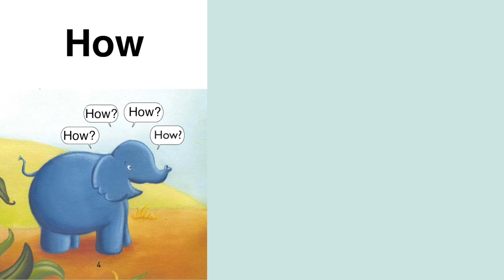Vocabulary - How - How the Elephant Got its Trunk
ASL Storytelling -